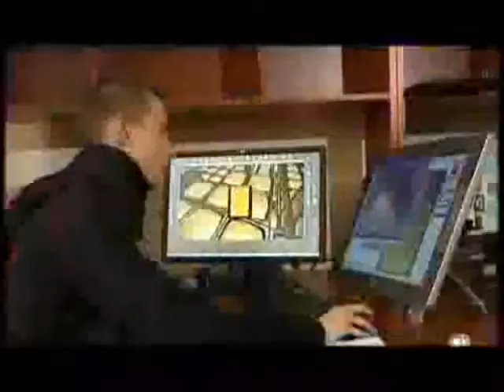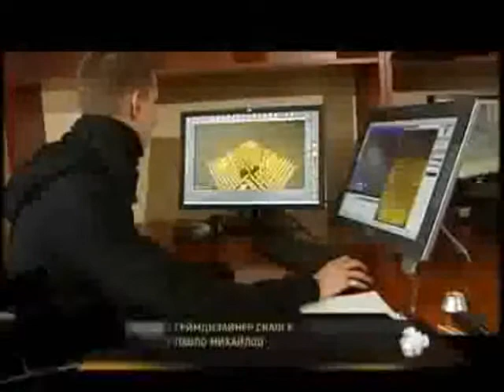cradle interview (short edition)